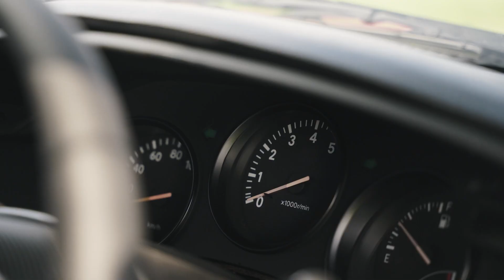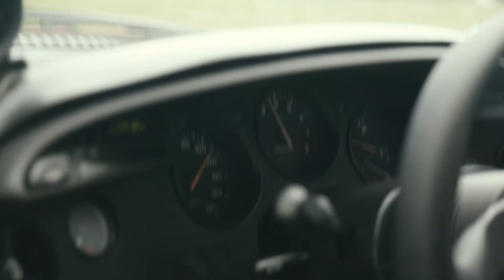PrimeDriven Giveaway #53 SUPRA Winner!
A HUGE Congratulations to the winner of PDG53, Shelby Mouton from Oklahoma City, OK! Enjoy the car! - Team Prime

Thank you as always for giving us the opportunity to give away these JDM Legends! We couldn't do it without each and every one of you!